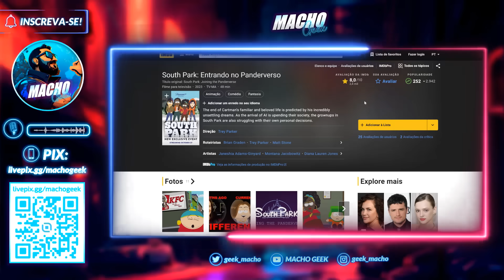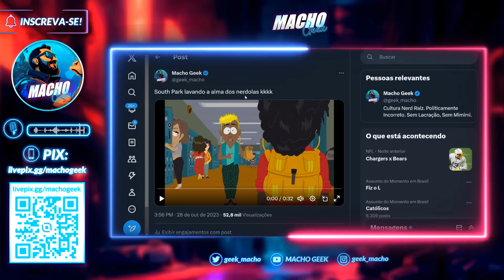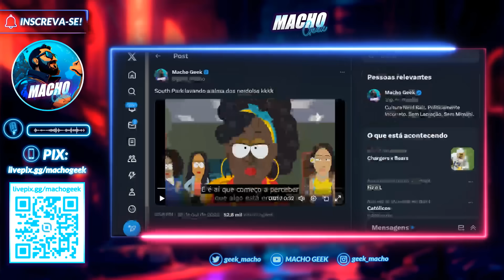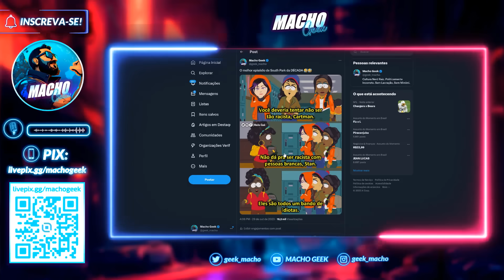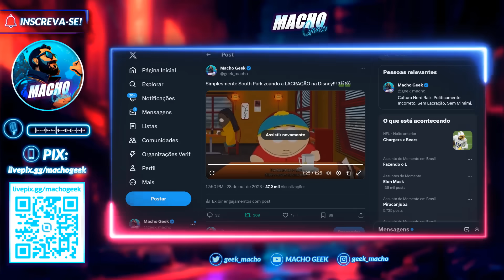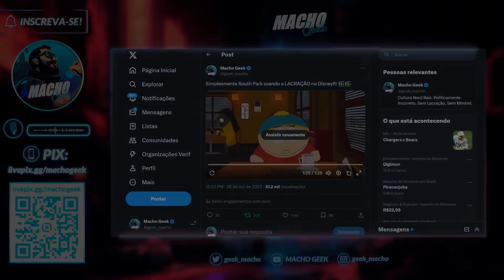VAMOS RIR! SOUTH PARK ZOA L4CR4Ç@0 NA DISNEY!!!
Especial épico de South Park tira sarro da l4cr4ç@0!

Em 'South Park: Joining The Panderverse' temos um episódio genial que não apenas tira sarro do identitarismo radical que vivemos, mas literalmente dá "nome aos bois" na chamada guerra cultural.

South Park tem a Disney como alvo citando explicitamente Bob Iger e Kathleen Kennedy.

Será que as coisas estão mudando?